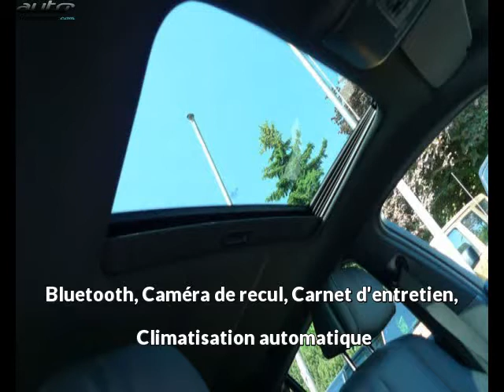Bmw x6 occasion visible à Beaupuy présentée par Car privileges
Cette Bmw x6 occasion disponible à Beaupuy dans le 31 est mise en vente par Car privileges - 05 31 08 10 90 - tous les détails sont